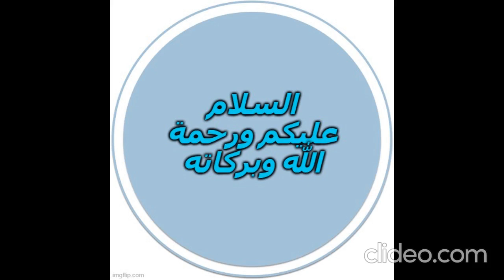يادمع عيني # حال جماهير نادي الزمالك بعد هزيمة نادى الزمالك برباعية امام النادى الاهلى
حزن وصدى خسارة نادى الزمالك من النادى الاهلى وسوء النتائج
@ الزمالك